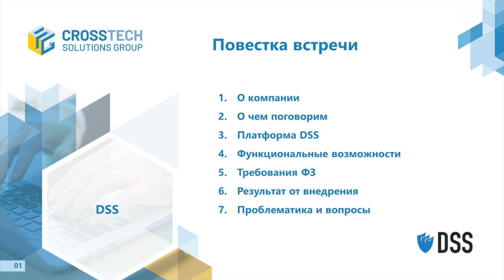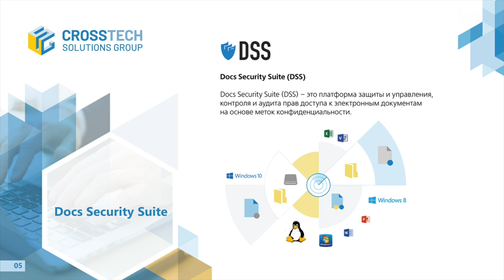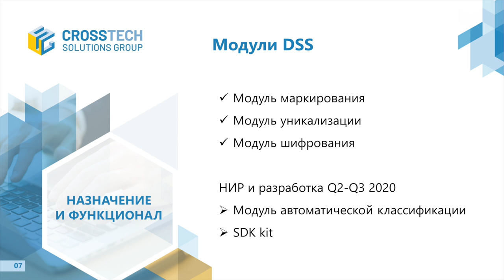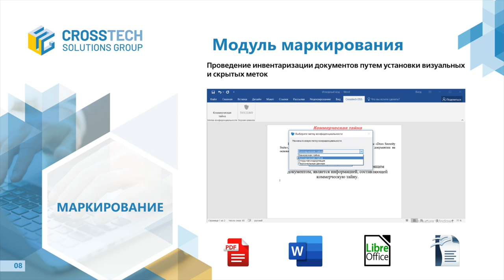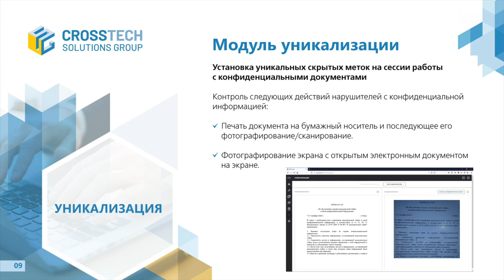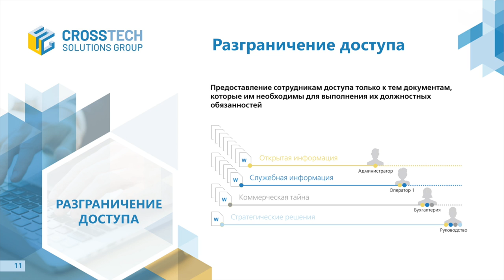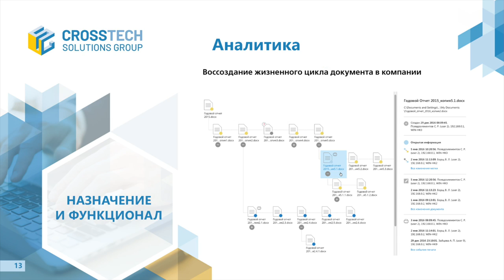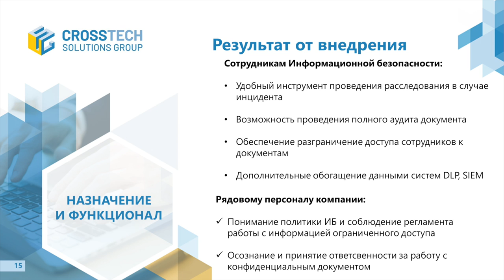Егор Назаров (CrossTech Solutions Group): Маркировка Docs Security | BIS TV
Как проконтролировать безопасность документа на всём его жизненном цикле — на Уральском форуме рассказал представитель российского разработчика и дистрибьютора решений по ИБ.

С мастер-классом о перспективной технологии ИБ на XII Уральском форуме выступил Егор Назаров, заместитель генерального директора CrossTech Solutions Group. Он представил разработанную компанией платформу Docs Security Suite, которая помогает следить за безопасностью документов в организации с помощью меток конфиденциальности. Главные преимущества такого инструмента — это функция «уникализации» документов для защиты от утечек информации и функция сохранения истории действий пользователей для последующего анализа и расследования инцидентов.